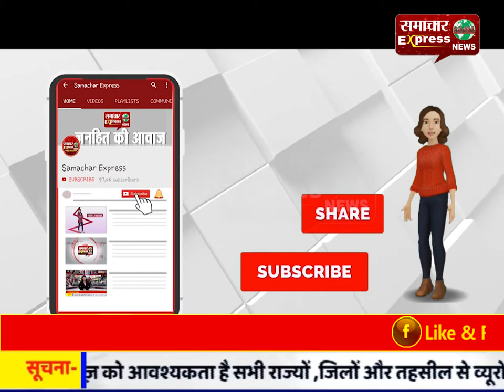करनाल : हथियार के बल पर लूट की दहशत फैलाने वाले गिरोह की निकली हेकड़ी, 11 वारदातों का हुआ खुलासा